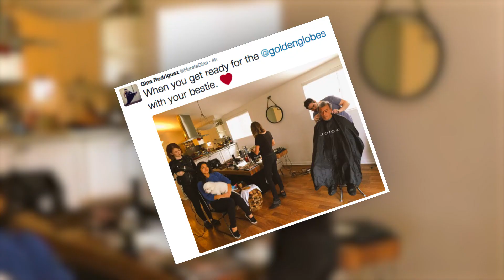Gina Rodriguez Brings Dad as Date to Golden Globes 2016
Charlie Puth Teases Duet With Selena Gomez at 2016 Golden Globes

Gina Rodriguez turned heads in a beautiful navy gown as she arrived at the 2016 Golden Globe Awards and she brought a very special date.